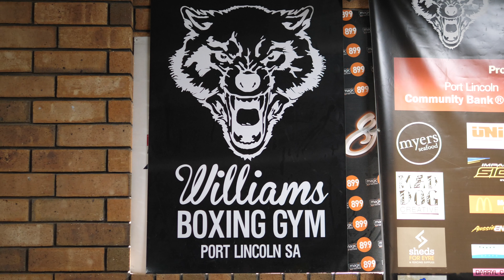Lam Bros - "Straight Up Outta Motown" Preview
Brand new funk/Motown mix by Lam Bros Disc Jockeying. Filmed at the "Williams Boxing Gym" in Port Lincoln, South Australia.